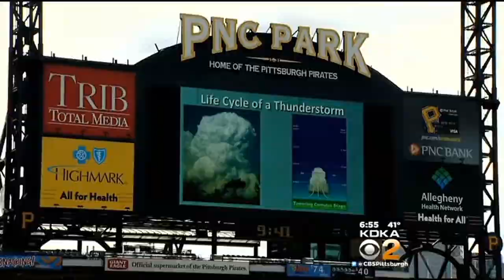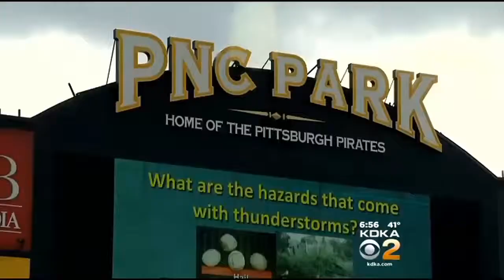Young Pirates Fans Learn Weather Safety With Jeff Verszyla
Pirate fans are used to seeing Jeff Verszyla on the big screen at PNC Park. Now they get to see him in person; KDKA's Rick Dayton reports. FULL STORY